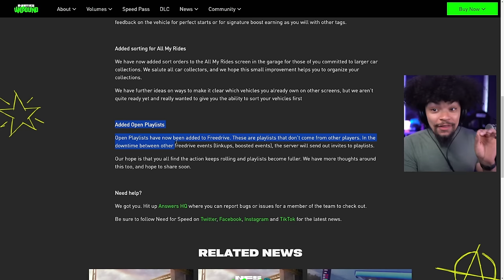Turn off Cartoon Effects UPDATE in Need for Speed Unbound!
Criterion is back! Giving a significant shift in Need for Speed's future, adding hugely requested features like realistic smoke, turning off the cartoon effects, car sorting and an update from the studio...